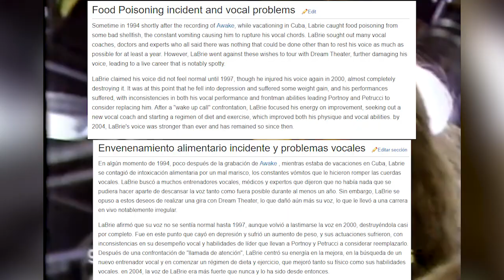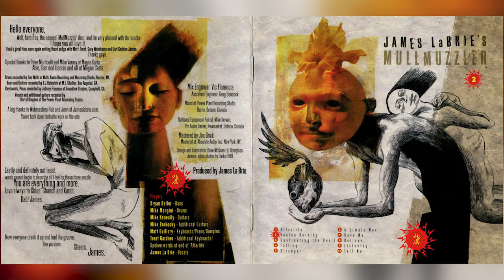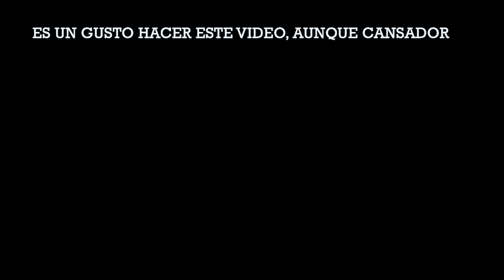JAMES LABRIE VOCAL CHANGE (1989 - 2017) [ENG/ESP]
Welcome to another of my vocal change videos, on this occasion I came with James Labrie.
 James is a phenomenom, from the two singers that I have analized, he is the biggest in age as in experience.
 He is in the rock/metal scene since 1989, keeps rockin' in the present day at 54.
 His quality as vocalist is undeniably explendid. Being James a person of so big trajectory I consider very interesting to know about him, as always we are going to analyze all those years in the stage, from a vocal perspective.
 There are lots of comments in the web about his actual condition. If you managed to get here, you for sure know that James suffered from a food intoxication in 1994 that left him marked, for at least a long time. It is very common that on every video of Youtube we find someone saying that he has recovered, or not, like with Edu Falaschi, but it's something complex to answer, we are not machines, time passes by, it does never come back and all the voices changes, that's why the best way of answering this is viewing material for ourselves and so adopt our own opinion.

TIMELINE :

00:00 - INTRO

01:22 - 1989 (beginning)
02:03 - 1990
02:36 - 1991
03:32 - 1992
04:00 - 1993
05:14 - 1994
05:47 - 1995 (Critical Damage 1)
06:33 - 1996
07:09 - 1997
07:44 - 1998 (Critical Damage 2?)
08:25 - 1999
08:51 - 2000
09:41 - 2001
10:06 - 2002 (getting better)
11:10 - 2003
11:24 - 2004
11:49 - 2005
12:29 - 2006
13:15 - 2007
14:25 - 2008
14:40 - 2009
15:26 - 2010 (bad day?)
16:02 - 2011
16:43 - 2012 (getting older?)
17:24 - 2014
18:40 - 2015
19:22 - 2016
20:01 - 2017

20:30 - BONUS
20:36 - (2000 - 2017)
21:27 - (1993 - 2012) (we can hear how the pitch changed)
21:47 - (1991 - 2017) (James nailed it for being 25 years)
22:13 - END

I had to thank several Youtubers for their work uploading bootlegs, but primarily : MrDreamTheater2, Oslam Phoenix, D T F O R E V E R, DT2BLZ